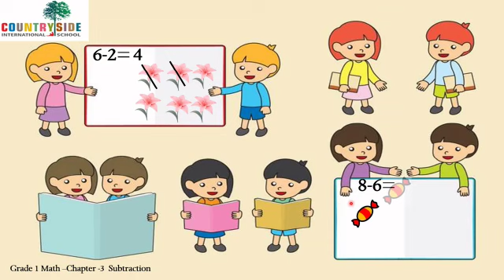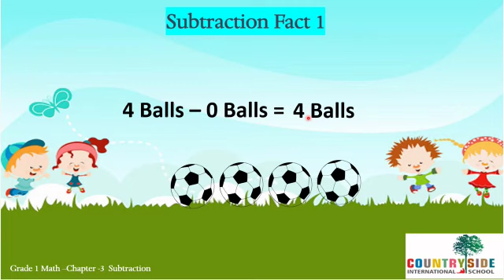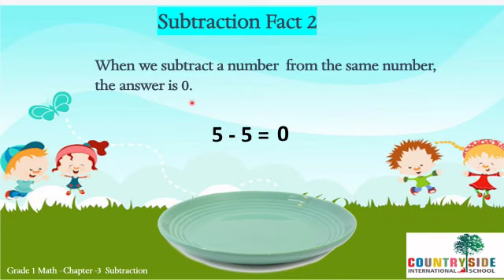Grade 1: Math - Countryside International School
Chapter 3 - Subtraction and its facts explained by Ms. Shreya, Educator, CIS